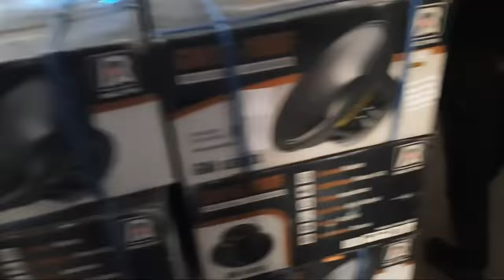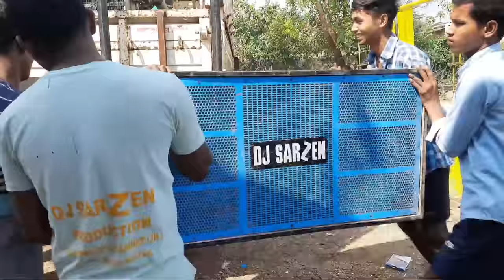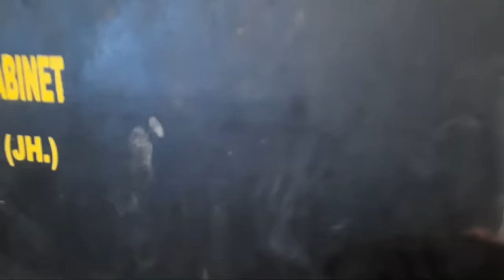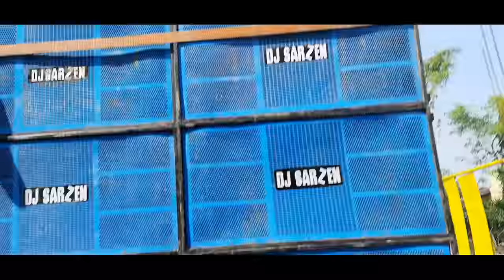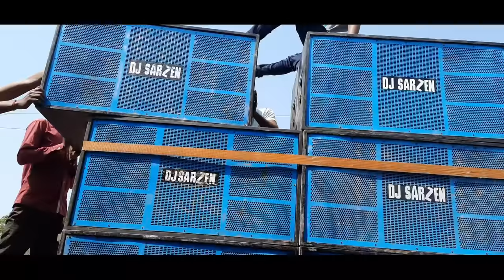Dj Sarzen Full Setup Loading 🙄|| Live Testing Dj Sarzen Hard Bass ||Skm Vlog